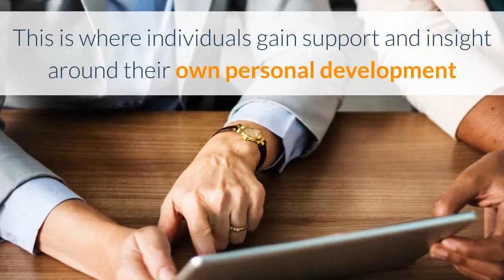The characteristics of effective inter-organisational management mentors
Mentors have long played a significant role in the development of individuals within organisations. One of the more successful approaches to mentoring has been interorganisational schemes where mentors from other organisations help new and developing leaders and managers to get to grips with their role and to see things from different perspectives.

In brief, mentoring has been found to fall into two basic categories:

1. Career function mentoring. Such mentoring focuses on learning from an experienced manager or leader and helping the individual become more effective within the role. This can include mentors from the same industry or different industries focusing on the role as manager or leader.
2. Psychosocial functioning mentoring. This is where individuals gain support and insight around their own personal development and is often more akin to counselling and friendship.